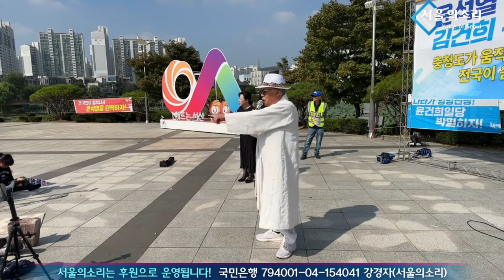미친 개한테 한우 주면서 달래면 사람 안 뭅니까?!